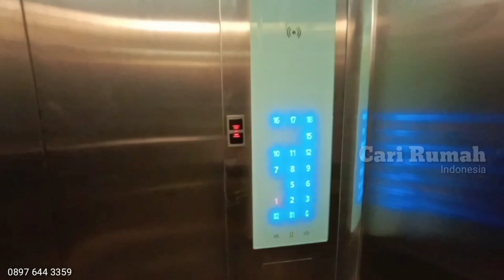Apartemen Dijual || 450 juta Dapat apartemen mewah Di depan AEON MALL & UNIVERSITAS TRISAKTI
💢 *APARTEMEN BU SENTUL TOWER  SENTULCITY*💢

➡ *Type Studio*
➡ *Luas Bangunan : 26m2*
➡ *Kt.Km : 1/1*
➡ *Listrik 1300 Watt*
➡ *Surat : SHM Strata title*
➡ *Harga : 450 Juta Aja BU*

💢 *KELEBIHAN LOKASI*💢
➡ Berada di Kawasan CBD Sentulcity
➡ Bangunan Baru Bagus Siap Huni
➡ Ju butuh siapa cepat dia dapat
➡ Deket kemana mana & Depan green area
➡ Dekat AEON MALL, STA, Universitas Trisakti, RS EMC, POM dll.

Percayakan Jual Beli sewa Renovasi Bangun Desain Properti Anda Bersama Kami Agen Resmi Sentulcity.